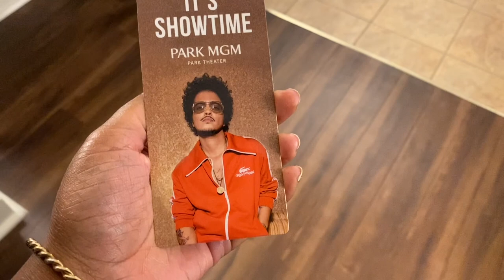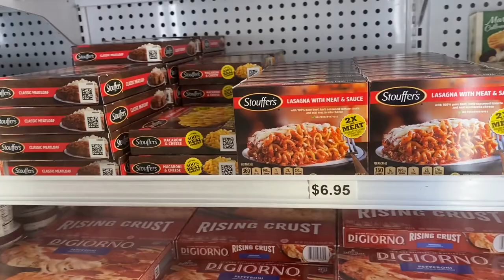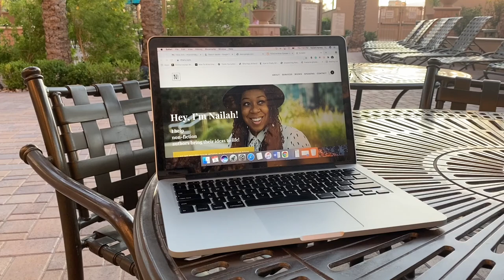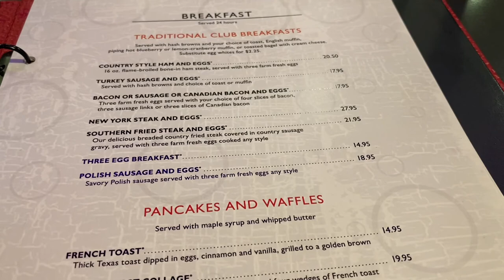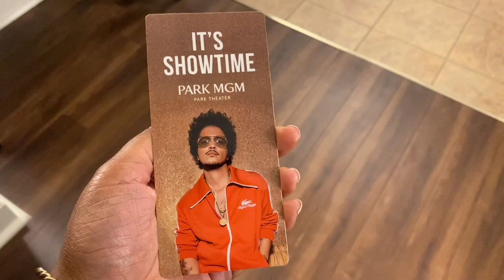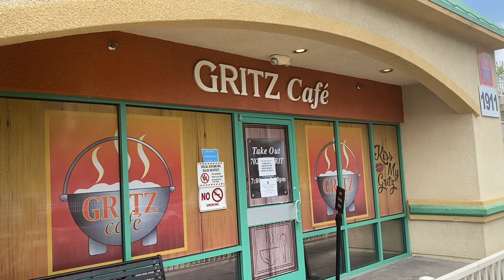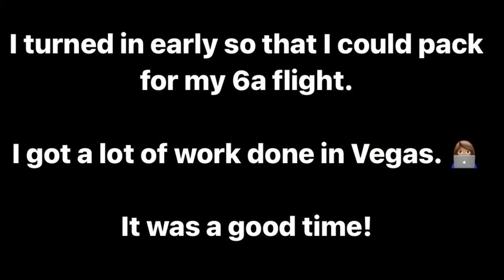Vlog #13: Bruno Mars Concert & Resorts World in Vegas | Nailah Harvey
Another video in the "A Day in the Life of a Book Editor" vlog series. I traveled to Vegas for a change in scenery and, of course, a Bruno Mars concert. My writing/editing creativity is sparked by others' creativity. :)

***If you'd like to BUY ME AN ICED COFFEE to keep me charged, I won't stop you.